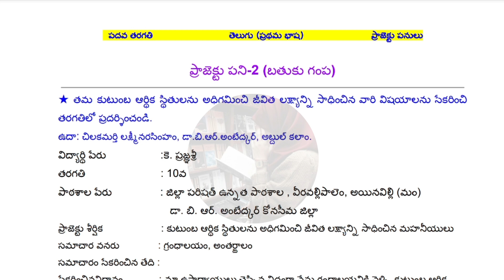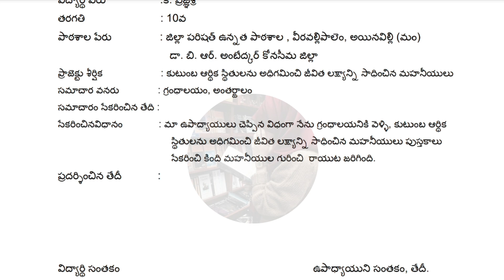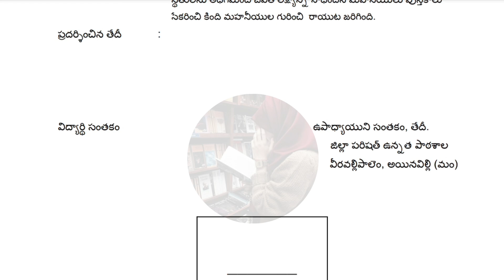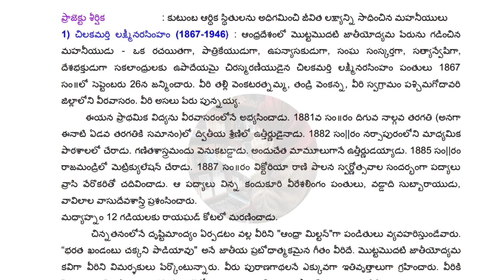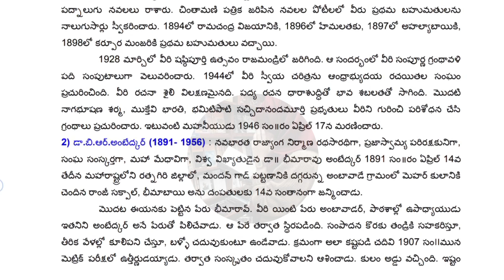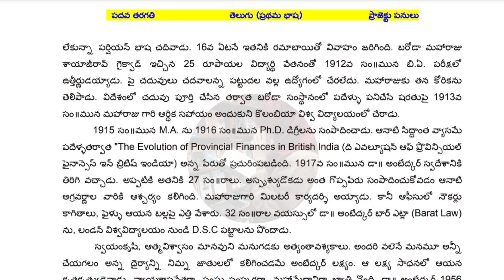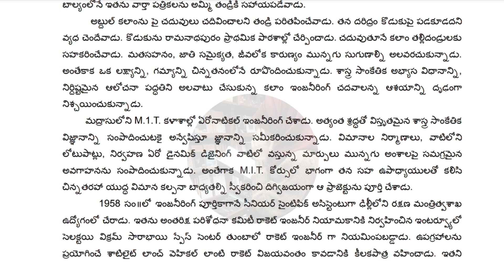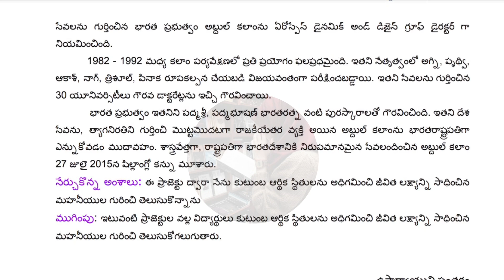10th Class 💯 TELUGU Project Work 2024-2025 | 10th 💯FA-1 TELUGU Project Work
10th Class 💯 TELUGU Project Work 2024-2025 | 10th 💯FA-1 TELUGU Project Work | TELUGU Project